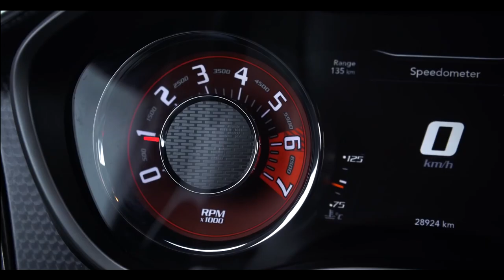Night Lovell - Bumble Bee [Ultra Bass Boosted](Music/Video)